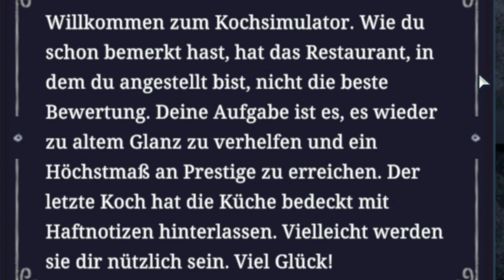Cooking Simulator | Deutsch/Gameplay • Der Kochprofi kommt!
Cooking Simulator Gameplay Deutsch Let's Play || Chika ||
Let's Play Cooking Simulator Deutsch
Titel: Cooking Simulator
Genre: Simulationscomputerspiel